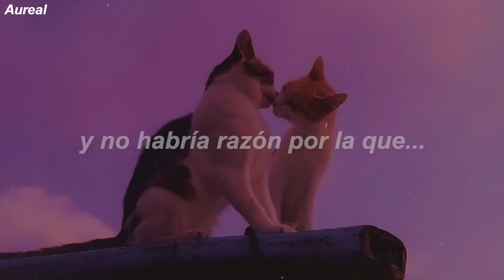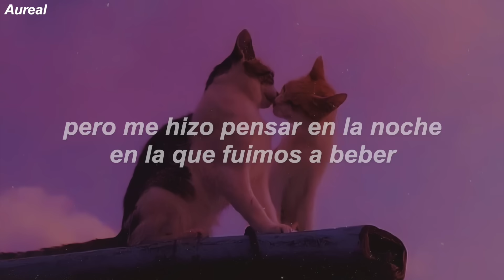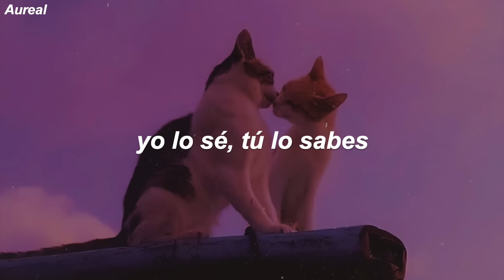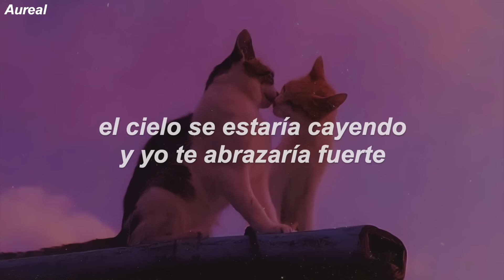JP Saxe & Julia Michaels - If The World Was Ending (Traducida al Español)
LYRICS
[Verse 1: JP Saxe]
I was distracted and in traffic
I didn't feel it when the earthquake happened
But it really got me thinkin', were you out drinkin'?
Were you in the living room, chillin', watchin' television?
It's been a year now, think I've figured out how

[Pre-Chorus: JP Saxe]
I know, you know, we know you weren't
Down for forever and it's fine
I know, you know, we know we weren't
Meant for each other and it's fine

[Chorus: JP Saxe]
But if the world was ending, you'd come over, right?
If the world was ending, you'd come over, right?
If the world was ending, you'd come over, right? Right?

I tried to imagine your reaction
But it really got me thinkin', the night we went drinkin'
Stumbled in the house and didn't make it past the kitchen
Ah, it's been a year now, think I've figured out how

[Pre-Chorus: JP Saxe & Julia Michaels]
And I know, you know, we know you weren't

[Chorus: JP Saxe & Julia Michaels]
Sky'd be falling while I hold you tight

The sky'd be falling while I hold you tight

[Outro: JP Saxe & Julia Michaels]
Hmm